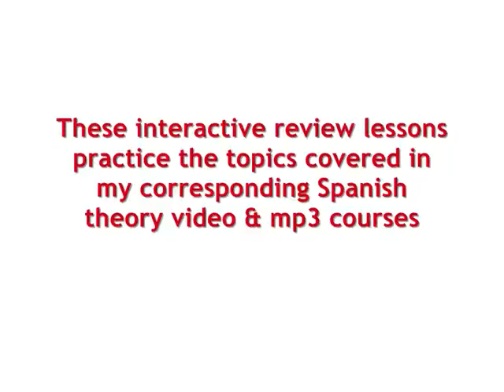Pre-Intermediate Spanish Practice Lesson 30: Using Imperatives in Spanish